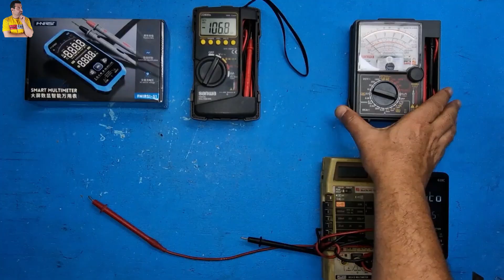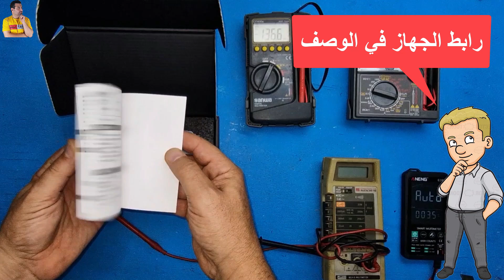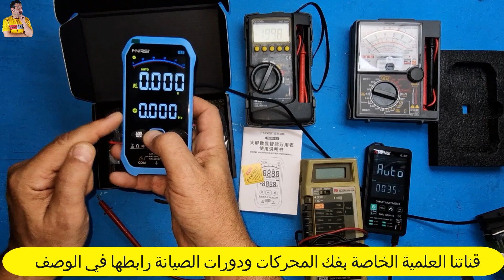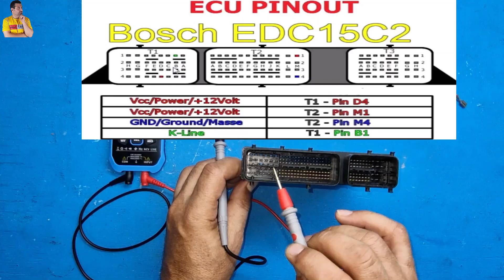هذا الافوميتر الذكي الأفضل في إصلاح وصيانة السيارات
ربط الافوميتر المستخدم
الافوميتر الذكي واستخدامه في إصلاح كمبيوتر السيارة
يُعد الافوميتر الذكي من أهم أدوات فحص السيارات الحديثة، حيث يجمع بين الدقة والسهولة والقدرة على قراءة مختلف القيم الكهربائية والإلكترونية في السيارة. ومع تطور أنظمة السيارات واعتمادها بشكل كبير على الكمبيوتر (ECU)، أصبح وجود جهاز الافوميتر الذكي ضرورياً لفنيي صيانة السيارات لفحص الأعطال وتشخيصها بشكل احترافي.
ما هو الافوميتر الذكي؟
الافوميتر الذكي هو جهاز قياس متعدد الوظائف يستخدم لقياس:
الجهد الكهربائي (الفولت).
المقاومة (الأوم).
قياس استمرارية الدائرة الكهربائية (Continuity Test).
فحص الدايودات والترانزستورات.
ويتميز الافوميتر الذكي عن الافوميتر التقليدي بأنه يأتي مزوداً بشاشة رقمية عالية الدقة، وبرامج ذكية تسهل قراءة النتائج، بالإضافة إلى وظائف حماية تمنع تلف الجهاز عند الاستخدام الخاطئ.
دور الافوميتر الذكي في إصلاح كمبيوتر السيارة
كمبيوتر السيارة (ECU) هو العقل الإلكتروني الذي يتحكم في جميع أنظمة السيارة تقريباً، مثل نظام الحقن الإلكتروني، الإشعال، التكييف، ABS، وحساسات الأوكسجين. وعند حدوث عطل، يمكن استخدام الافوميتر الذكي في:
فحص تغذية الكمبيوتر بالتيار
قياس الفولتية على أسلاك التغذية للتأكد من وصول الكهرباء للكمبيوتر.
التأكد من سلامة الأرضي (Ground) باستخدام اختبار الاستمرارية.
اختبار الحساسات (Sensors)
فحص حساس الحرارة وقراءة المقاومة ومقارنتها بالقيم الصحيحة.
قياس إشارة حساس الكرنك و الكامة.
التأكد من خروج إشارة صحيحة من حساس الأوكسجين.
تشخيص أعطال البخاخات (Injectors)
قياس مقاومة كل بخاخ.
التأكد من وجود الفولتية عند تشغيل المحرك.
التأكد من عمل دائرة الإشعال
قياس الجهد الخارج من الكويلات.
فحص إشارات البواجي إلكترونياً.
متابعة عمل الدوائر الإلكترونية داخل ECU
التأكد من سلامة الفيوزات والريليهات المرتبطة بالكمبيوتر.
التحقق من انقطاع أو ضعف الإشارات.
مميزات استخدام الافوميتر الذكي
دقة عالية في القياسات.
شاشة واضحة مع إمكانية تسجيل النتائج.
وظائف حماية متقدمة.
سرعة في تشخيص الأعطال.
سهل الاستخدام حتى لغير المتخصصين.
الافوميتر الذكي، جهاز الافوميتر الذكي، استخدام الافوميتر الذكي، شرح الافوميتر الذكي، فحص كمبيوتر السيارة بالافوميتر الذكي، الافوميتر الرقمي، أفضل افوميتر ذكي للسيارات، قياس الفولت بالافوميتر الذكي، فحص الحساسات بالافوميتر، تشخيص الأعطال الكهربائية بالافوميتر الذكي، الفرق بين الافوميتر العادي والذكي، جهاز فحص كهرباء السيارة الافوميتر الذكي، تعليم استخدام الافوميتر الذكي.